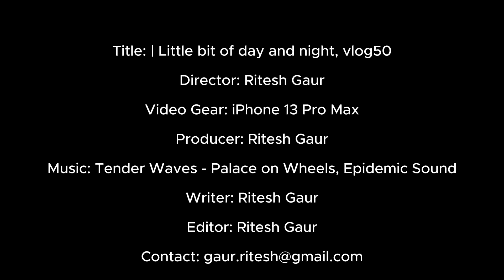Little bit of day and night, vlog50